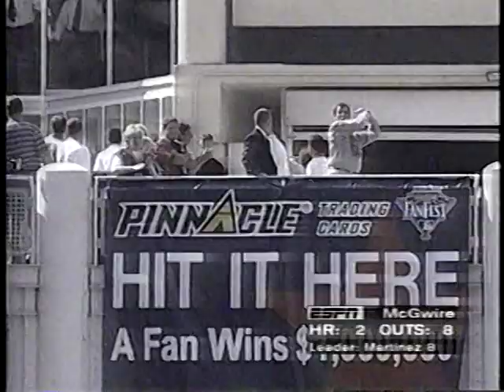1997 MLB HR Derby and All-Star Game Highlights July 7-8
Monday-Tuesday, July 7-8, 1997